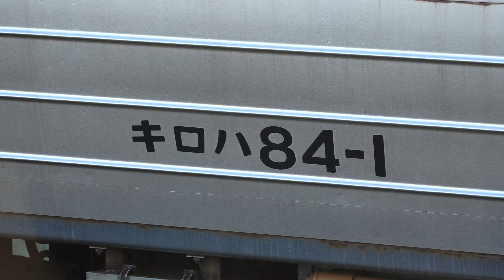[ｷﾛﾊ84-0,高音ﾜｲﾄﾞﾋﾞｭｰﾁｬｲﾑ消滅...] JR東海 ｷﾊ85系×6B 廃車回送 幸田入線&発車シーン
ｷﾊ85系×6B ← 浜 ｷﾛ85-1+ｷﾛﾊ84-8+ｷﾛﾊ84-4+ｷﾛﾊ84-3+ｷﾛﾊ84-1+ｷﾊ85-1101 名 →
回送西浜松行き
ｷﾊ84-0の大量廃車が行われてから僅か2日後のこの日...
同じく名古屋車両区より、ｷﾛ85-1を先頭にした6両のｷﾊ85系の廃車回送が実施されましたので、最後の走行する姿を幸田にて撮影してきました。
今回の編成は、ｷﾛ85のﾄｯﾌﾟﾅﾝﾊﾞｰと団体ありがとうｷﾊ85系ひだ号で使用されたｷﾊ85-1100のﾄｯﾌﾟﾅﾝﾊﾞｰである ｷﾊ85-1101、中間車はまさかの残存していた全てのｷﾛﾊ84-0を挟んだとんでもない編成でした...汗
現役当時では絶対見られなかった、6両中5両がｸﾞﾘｰﾝ車両で構成されたこの編成は撮影当初、度肝を抜かれていました...
またｷﾊ85-1101は、現役最後の幻の高音ﾜｲﾄﾞﾋﾞｭｰﾁｬｲﾑを搭載していた車両でもあり、最後の最後に先頭の席で前面展望を見ることができた思い出のある1両だったこともあったので、今回の廃車は非常に悲しいものでした...涙
この編成の廃車回送を持って、ｷﾛﾊ84-0は全滅,ｷﾊ85-1を除くﾄｯﾌﾟﾅﾝﾊﾞｰの消滅,幻の高音ﾜｲﾄﾞﾋﾞｭｰﾁｬｲﾑも消滅と消滅することが多すぎて、なかなか辛い1日となりました...
そんなとんでもない編成の最後の姿を是非、最後までご覧ください。